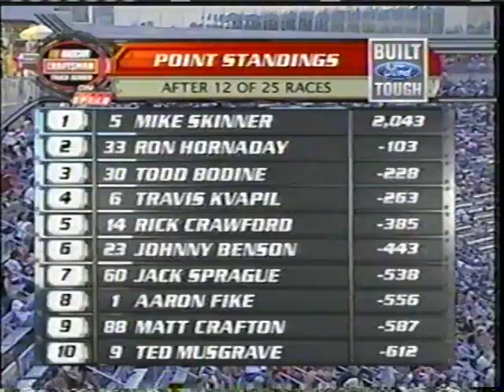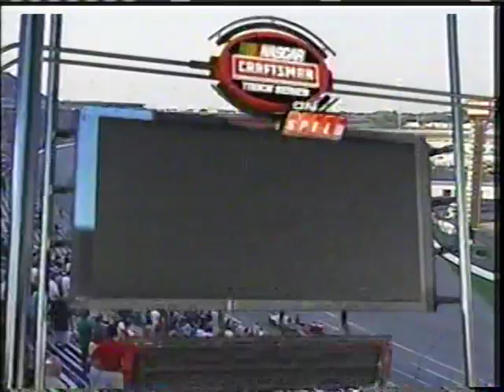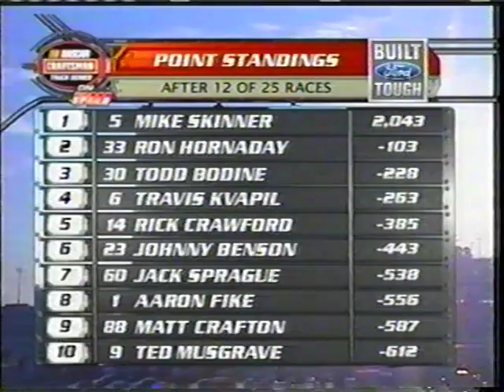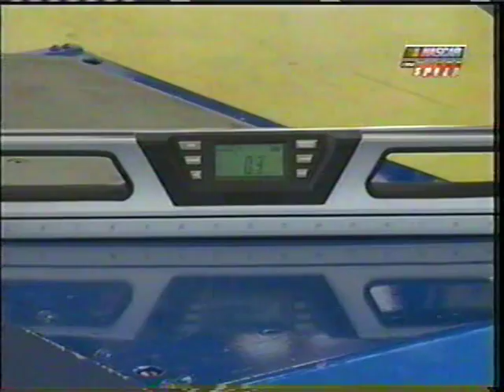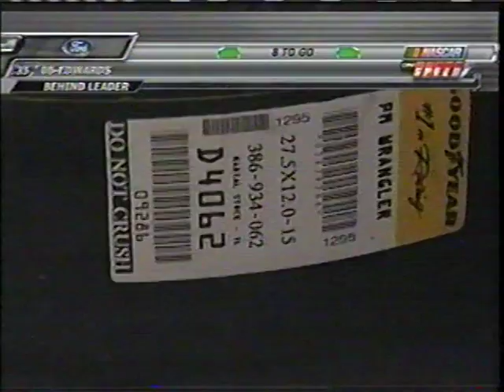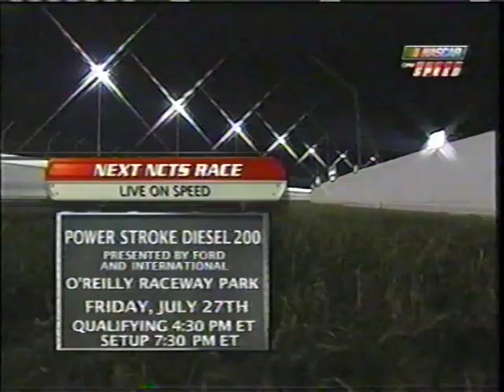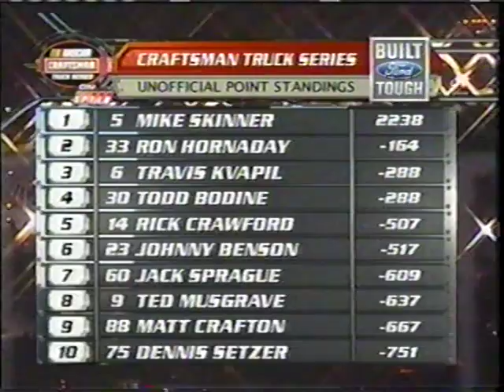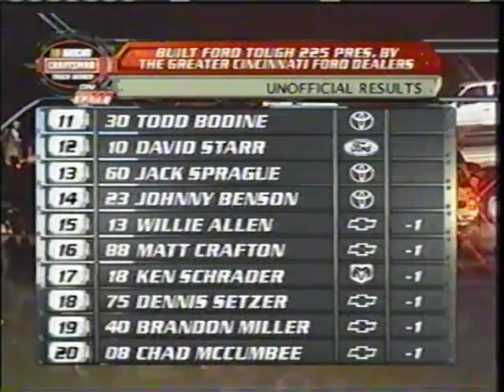2007 NCTS Built Ford Tough 225 At Kentucky Speedway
Built Ford Tough 225

Kentucky Speedway
Sparta, Kentucky